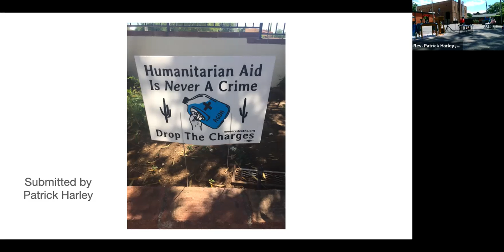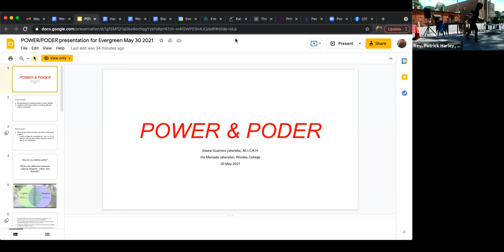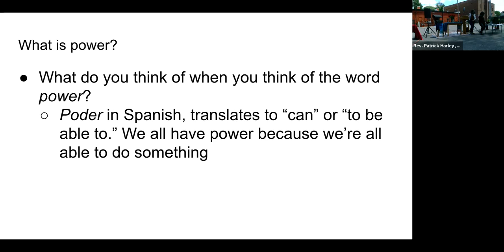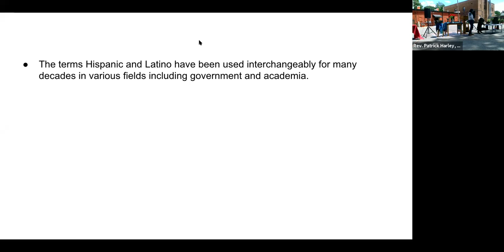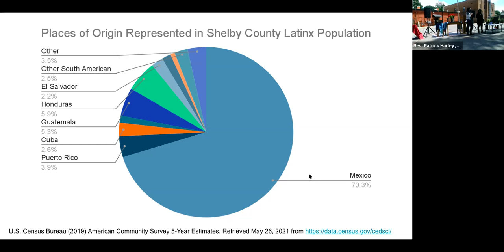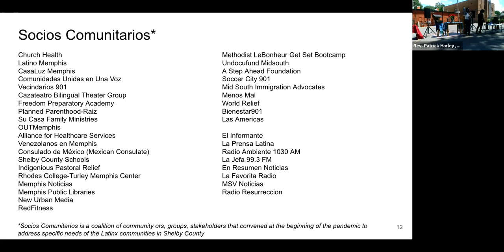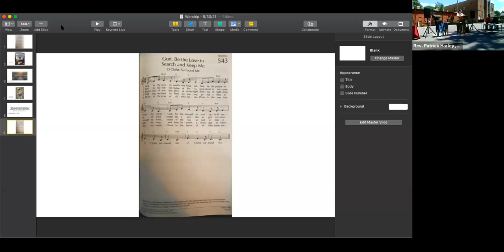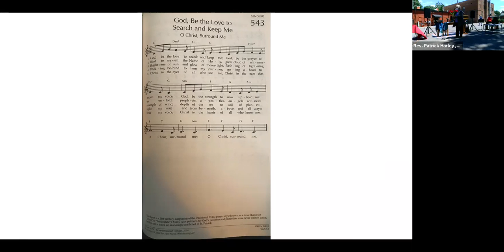Evergreen Worship + May 30, 2021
Evergreen-Rhodes Institute Part 2 featuring Iris Mercado and Gisela Guerrero!